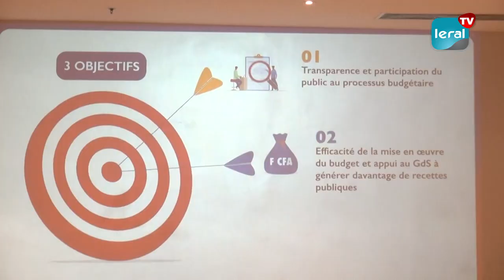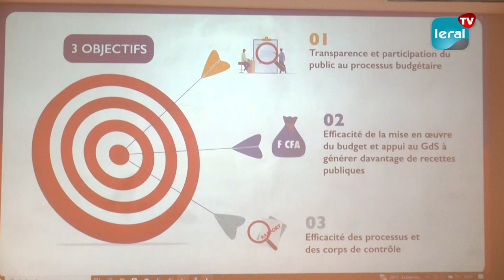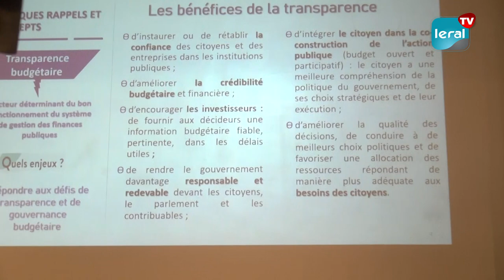Usaid: Dix organisations de la société civile bénéficient de 732 millions de FCfa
Améliorer la transparence et la participation du public au processus budgétaire a été le centre du débat, lors du lancement de la collaboration entre le projet de l’Usaid pour appuyer la gestion des finances publiques et la société civile, une rencontre tenue ce mercredi, à Dakar. 732 millions de FCfa déboursés pour les 10 organisations de la société civile afin d'appuyer  la réalisation de 23 activités, destinées à la population.